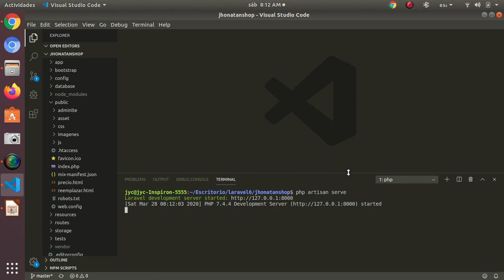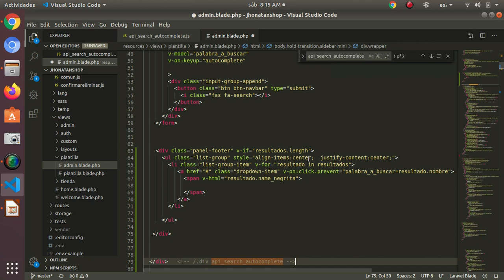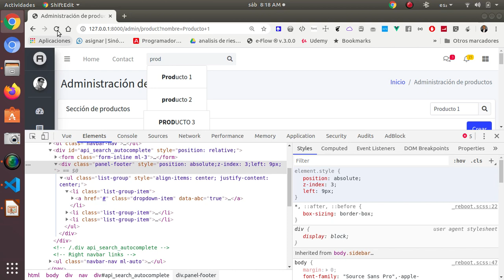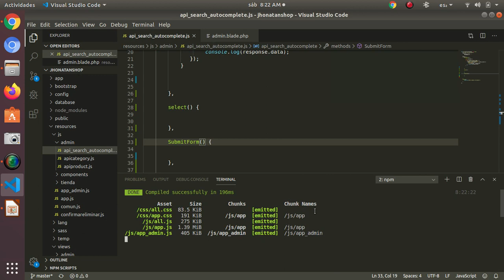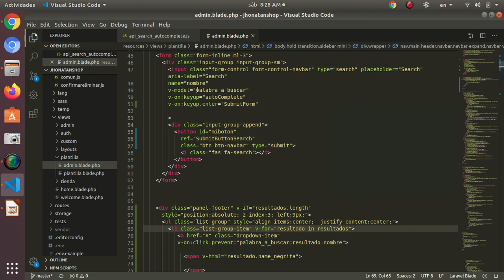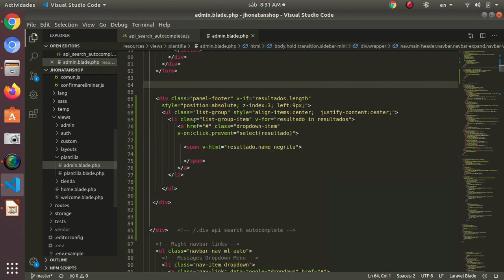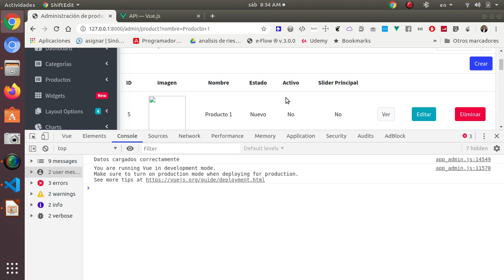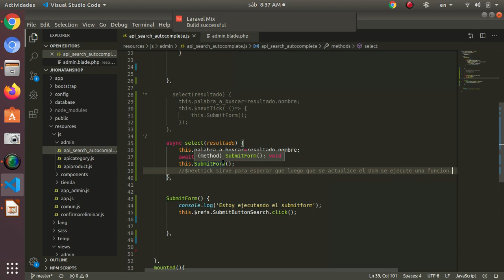44 Mejorar autocomplete con vuejs - Creando tienda online Laravel 7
Hola y bienvenidos. En esta clase veremos como utilizar a través de Vue el evento que si presionamos enter, se ejecute una acción en el buscador. También enseñaremos, como superponer el div del resultado. Por último, veremos como al dar clic a un resultado, observaremos como actualizamos los resultados y se ejecuta el submit a través de las opciones que provee vuejs llamado refs y nexttick. Adicionalmente veremos el uso de async y await.
Un saludo y muchas bendiciones para todos.